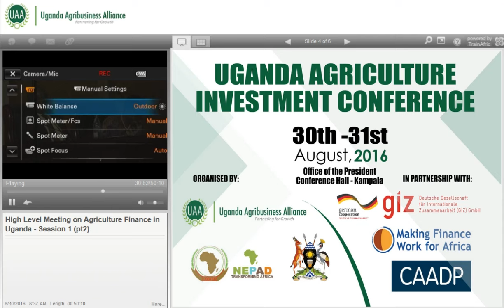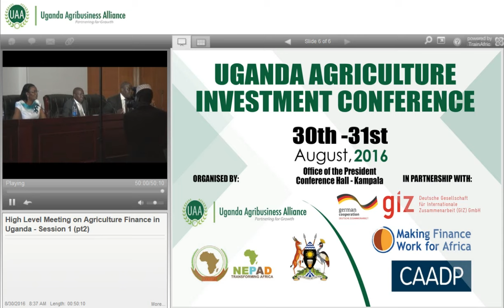High Level Meeting on Agriculture Finance in Uganda Session 1 pt2